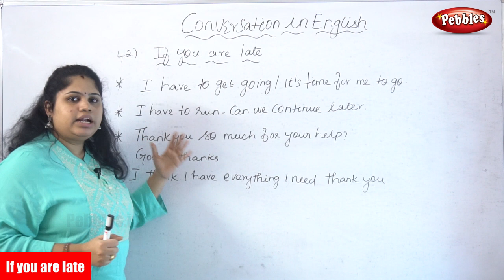English Conversation | If you are late | Conversation in English Part-32